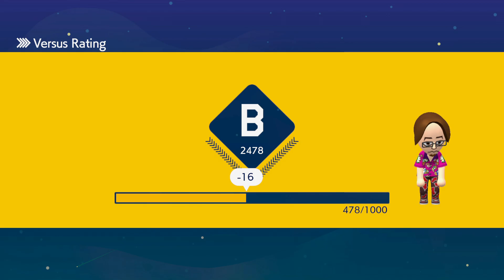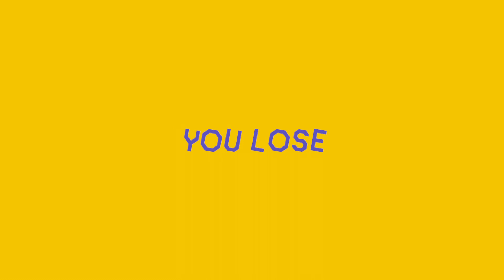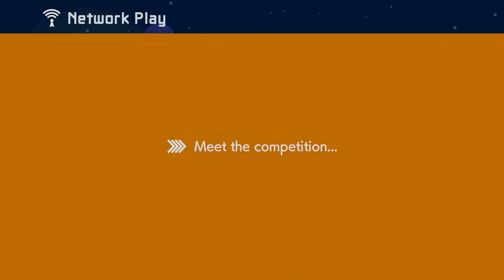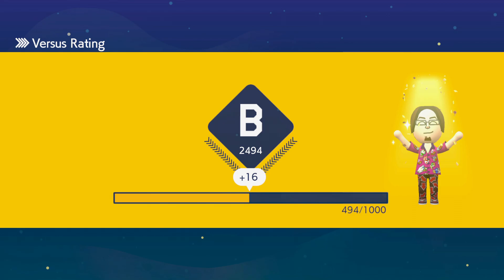Let's Play Super Mario Maker 2, part 242 - "Ostatni raz" Trybu Wieloosobowego Współzawodnictwa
Każda przygoda, która ma początek musi też mieć koniec.

Tak jest i w tym przypadku. Nasza przygoda z SuperMarioMaker2 powoli chyli się ku końcowi, więc trzeba się porządnie pożegnać. Zacznijmy więc od trybu, na którego brak nie będę narzekać - zacznijmy od Trybu Wieloosobowego Współzawodnictwa. Może nie byłoby tak źle, gdyby Nintendo faktycznie zaadresowało problemy, które trapią ten tryb i nie pozwalało na wykorzystywanie zaimplementowanego systemu "głaskania po główce" graczy ze słabszym połączeniem internetowym do oszukiwania.

Cóż... było, minęło... możemy ponarzekać, a i tak nic nie zmienimy. Ot - taka już natura tego co tu robimy.

Chcesz wspomóc rozwój kanału MakintoshGamer? To postaw kawę!

Możesz postawić kawę także tutaj!

Kup grę "Super Mario Maker 2" [Nintendo Switch] cyfrowo, w sklepie Nintendo eShop: